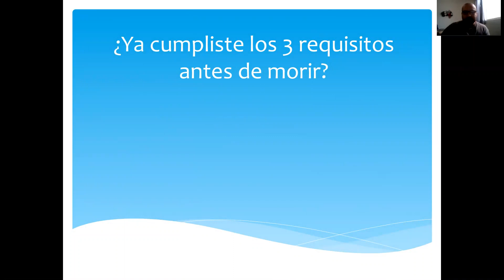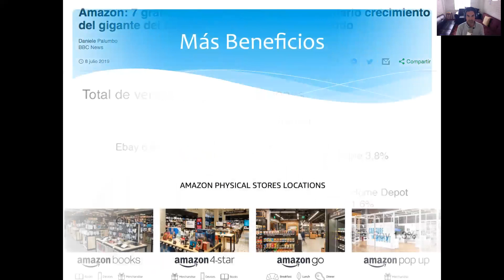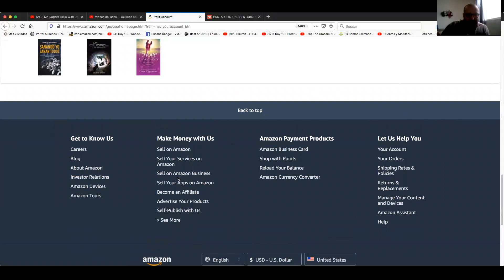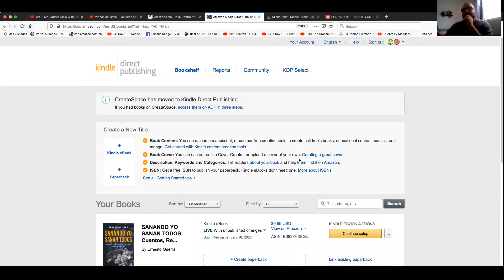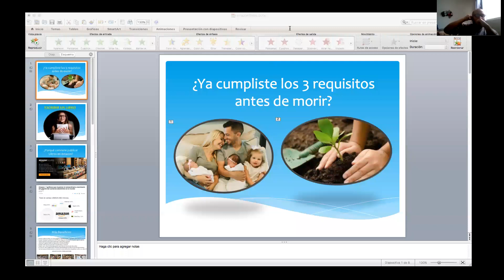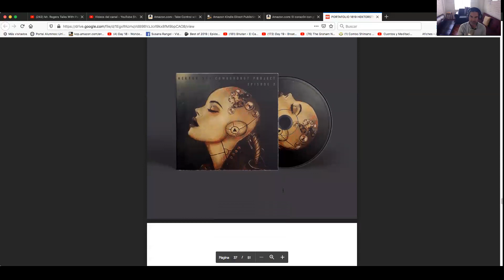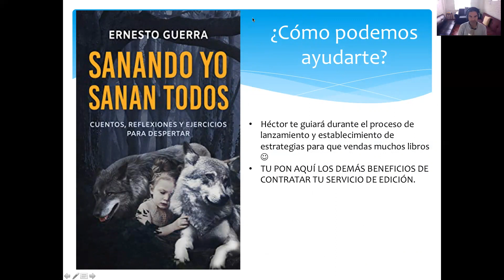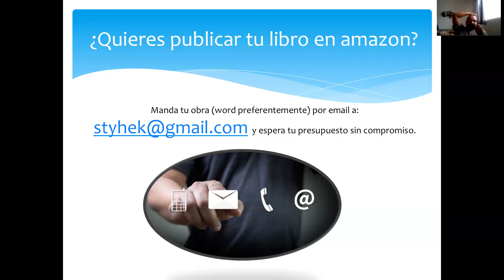¡ATENCION ESCRITORES! - Publica tu libro en Amazon en forma Digital e IMPRESA de 1 a hasta 99 copias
Envía a: tu libro a Hector Santoy para que te cotice sin compromiso la edición, corrección y diseño de portada de tu libro :)

NOTA: El Libro mándalo de preferencia en formato word o PDF